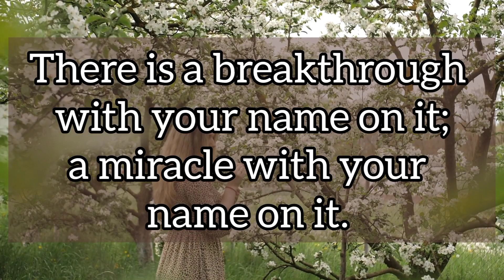God Says 👉 There is breakthrough with your name on it | Claim It Now and Recieve It by faith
There is breakthrough with your name on it | Claim It Now and Recieve It by faith